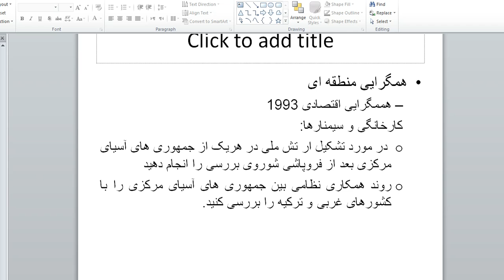سیاست و حکومت در آسیا جلسه 7 قسمت 2